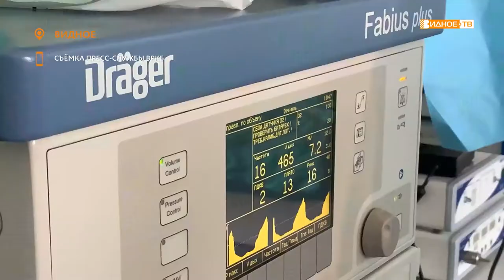ПРАЗДНИК МЕДСЕСТЕР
12 мая отмечается международный день медицинской сестры. А значит сегодня есть прекрасный повод ещё раз поблагодарить и поздравить представительниц одной из самых гуманных и благородных профессий.